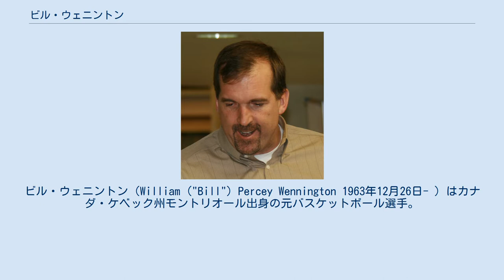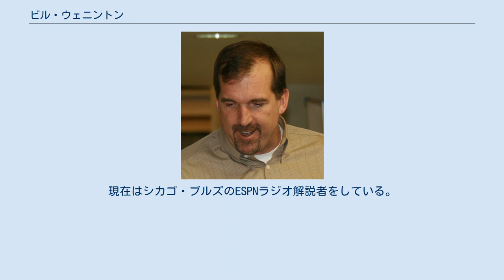ビル・ウェニントン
ヴィルトゥス・ボローニャの選手
セント・ジョーンズ大学出身の人物
ビル・ウェニントン（William ("Bill") Percey Wennington 1963年12月26日- ）はカナダ・ケベック州モントリオール出身の元バスケットボール選手。
 カナダ、ケベック州、及びセント・ジョーンズ大学のバスケットボール殿堂入りを果たしている。
 セント・ジョーンズ大学時代、1983年のNCAAトーナメントでファイナル4に進んだ。
また同年のユニバーシアードではアメリカを破り金メダルを獲得している。
1984年にはカナダ代表に選出されてロサンゼルスオリンピックに出場した。
1992年のバルセロナオリンピックにも出場している。
 1985年のNBAドラフトの1巡目でダラス・マーベリックスに入団、その後イタリアのヴィルトゥス・ボローニャでプレイした後、シカゴ・ブルズに入団した。
1996年、1997年、1998年の3回NBAファイナルで優勝した時の一員である。
 ブルズの優勝時に、シカゴのマクドナルドで彼の名前をもじった「Beef Wennington」（ビーフ・ウェニントン）と呼ばれるメニューが販売された。
 現役引退後、セント・ジョーンズ大学、ケベック州、カナダのバスケットボール殿堂入りを果たしている。
現在はシカゴ・ブルズのESPNラジオ解説者をしている。